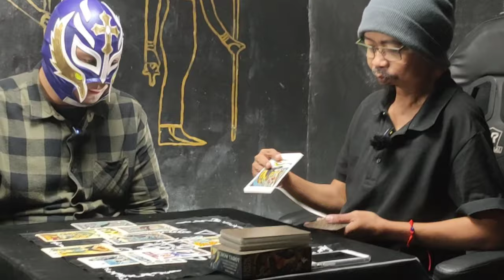Behind the Scenes : Ed Caluag X Bungo TV